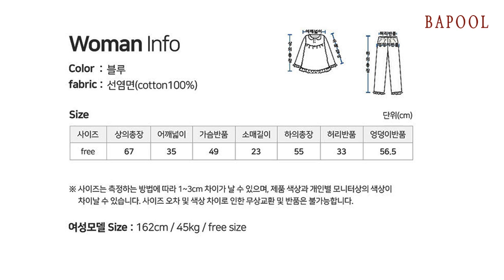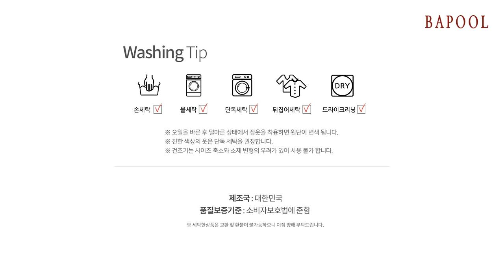바풀 CA4V100 16 여성잠옷 순면 반팔 파자마 잠옷 상하 세트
아이보리와 딥블루색 실로 편직한 선염 스트라이프입니다.
순면이라 땀흡수가 좋고 통풍도 잘되어 건강에 좋으며 숙면에 도움을 줍니다.
여성 상하는 전체 오픈형으로 바스트 라인에 절개 후 주름분을 넣었어요.
넥라인에는 제원단 프릴을 달고,소매는 밴딩으로 마무리하였네요.
선염 조직에서 표현되는 부드러운 블루선이 심플해 보입니다~~

국내제작 100%입니다.

제품소재: 면100% (선염면)
색       상: 블루
치        수: free